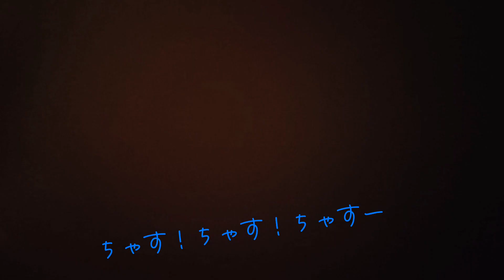次の日は、明日だね。西永福はなちゃん